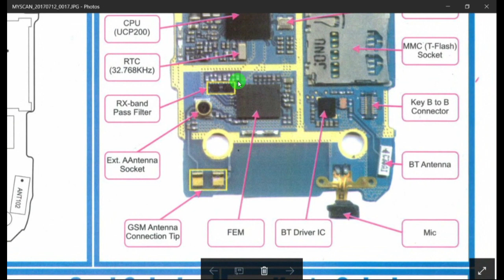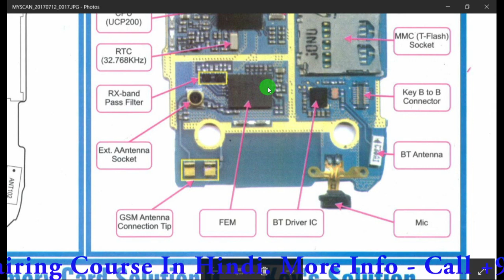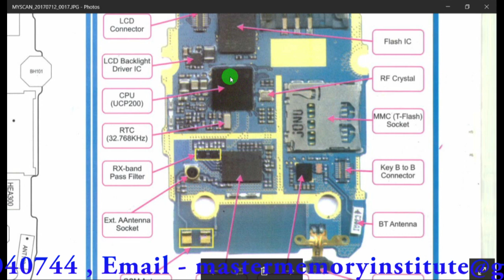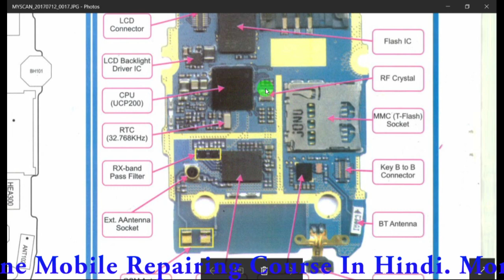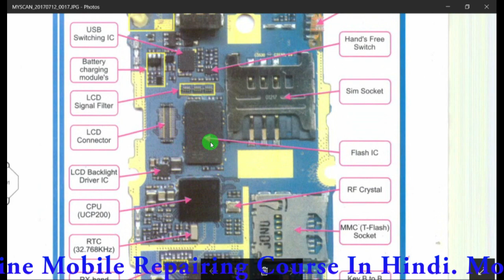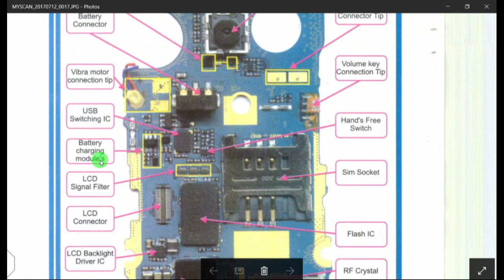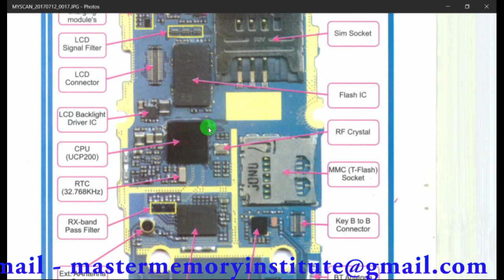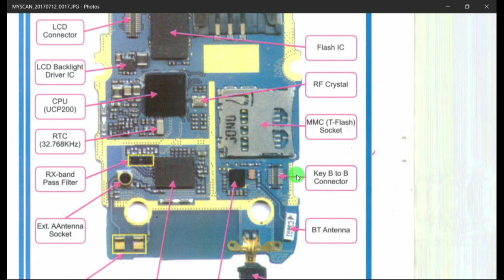Samsung Mobile Phone Ic Identification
If You Buy Mobile Software Course DVD (N.S Education)

or Dongle to get at lowest price.

COMPLETE ONLINE SOFTWARE REPAIRING COURSE,
OUR FEES IS VERY AFFORDABLE

***ONLINE SOFTWARE REPAIRING COURSE SYLLABUS***

1) All Types of  Mobile phone Flashing (All Chip-sets) 💥💥💥

2) Special Course for Beginners in Hinglish (Hindi + English) language 👌👌👌

3) Types of Flashing Mode / Flash File Downloading Method 👏😀👌

4) All Mobile Drivers Installation Method Auto Setup Installation  And Manually Drivers Installation 💥💥💥
(QUALCOMM, MTK, IPHONE, SAMSUNG, NOKIA, SPD, COOLSAND/RDA, MSTAR, ADB, FASTBOOT, EDL, ETC.)

5) How to Use original  Tools 💥😀👏

6) Tool And Flashing error 👏👏👏

7) Easy way to Mobile Phone Flashing Method  👌💥😀

8) 60+ Videos 💥💥💥

9) Best support 👌👌👌

10) You will Get  All Types of driver and Tools DVD Free 😀😀😀

हमारे फीस बहुत ही अनुकूल है
पूर्ण ऑनलाइन और ऑफलाइन सॉफ़्टवेयर मरम्मत पाठ्यक्रम,

*** ऑनलाइन / ऑफलाइन सॉफ़्टवेयर मरम्मत पाठ्यक्रम SYLLABUS ***

1) All Types of  Mobile phone Flashing (All Chip-sets) 💥💥💥

2) Special Course for Beginners in Hinglish (Hindi + English) language 👌👌👌

3) Types of Flashing Mode / Flash File Downloading Method 👏😀👌

4) All Mobile Drivers Installation Method Auto Setup Installation  And Manually Drivers Installation 💥💥💥

5) How to Use original  Tools 💥😀👏

6) Tool And Flashing error 👏👏👏

7) Easy way to Mobile Phone Flashing Method  👌💥😀

8) 60+ Videos 💥💥💥

9) Best support 👌👌👌

10) You will Get  All Types of driver and Tools DVD Free 😀😀😀

आप इस नंबर पर प्रवेश के लिए हमें कॉल कर सकते हैं: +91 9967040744